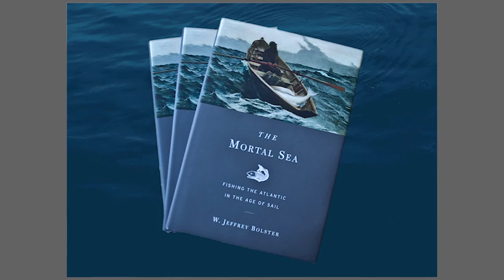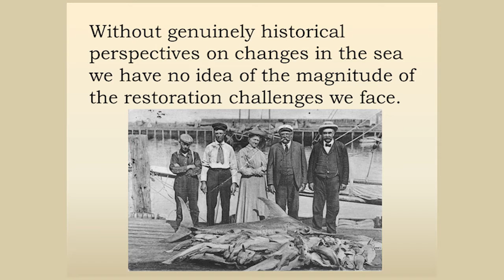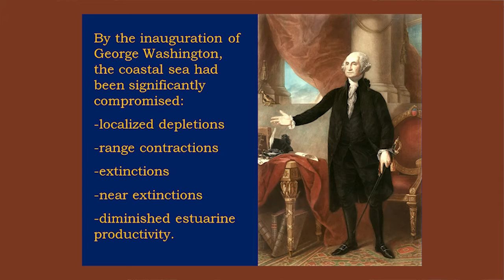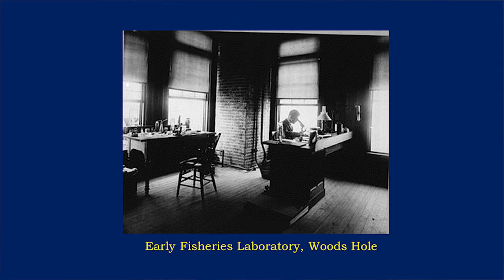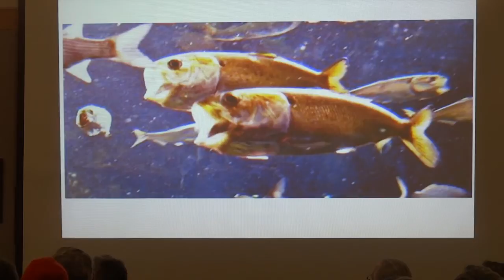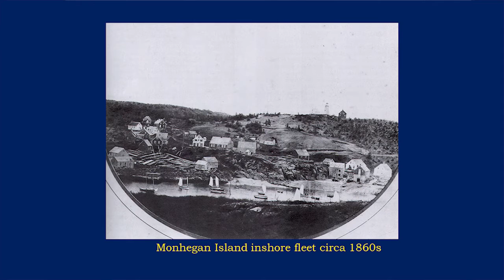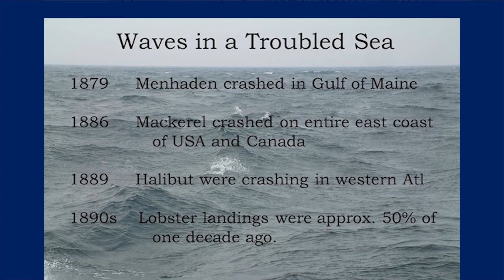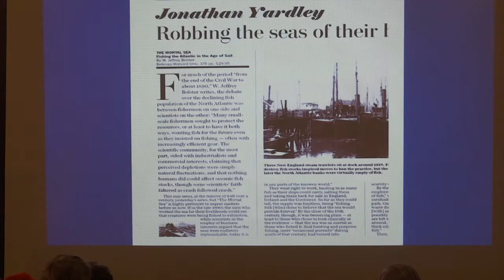The Mortal Sea, Fishing the Atlantic in the Age of Sail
Friends of Merrymeeting Bay, 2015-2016 Speaker Series
Jeff Bolster, UNH,
Marine Historian and Author
Wednesday, February 10th, 2016, 7:00pm
Curtis Memorial Library
Brunswick, Maine